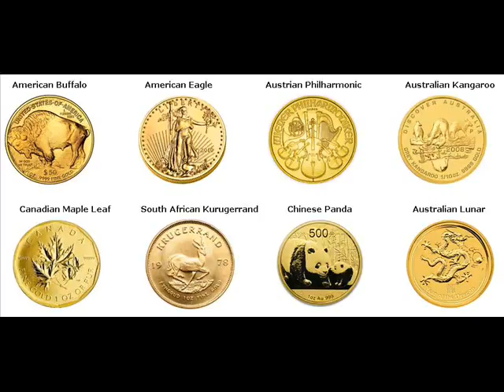Gold Bars For Sale Calhoun Ouachita Louisiana